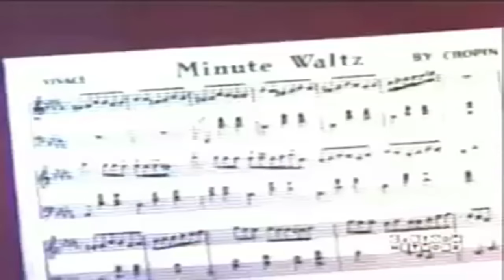i wish my brother george was here...